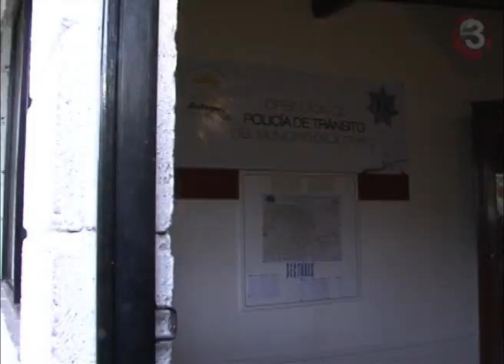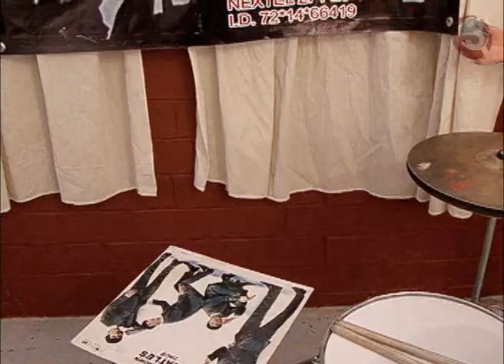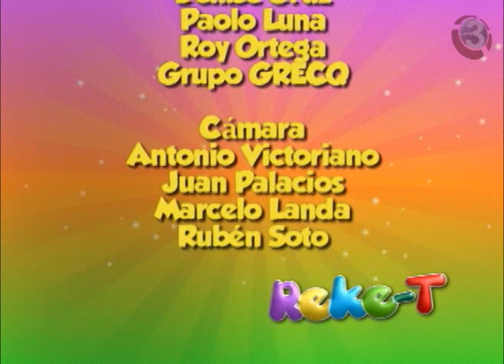Reke-T: Programa 1